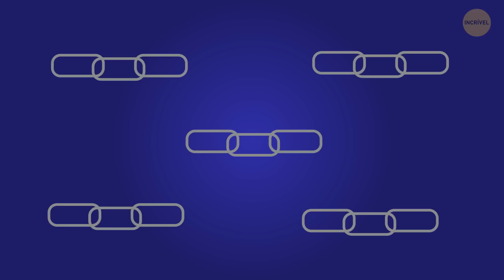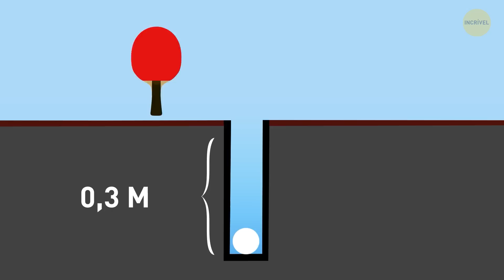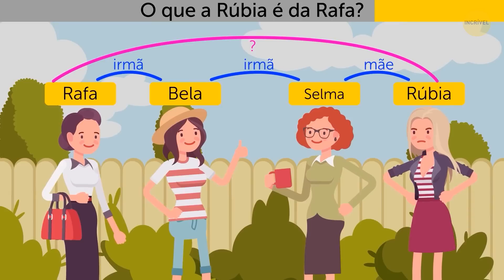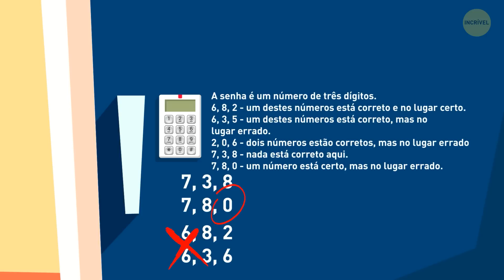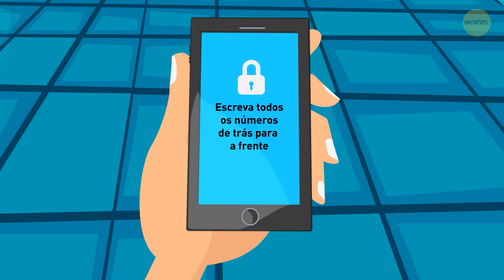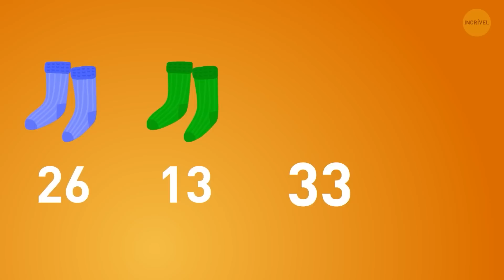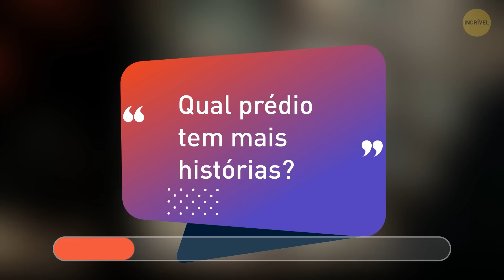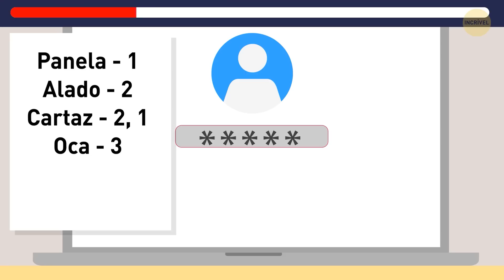101 Enigmas para Dar Uma Pausa na Rotina e Descansar o Cérebro